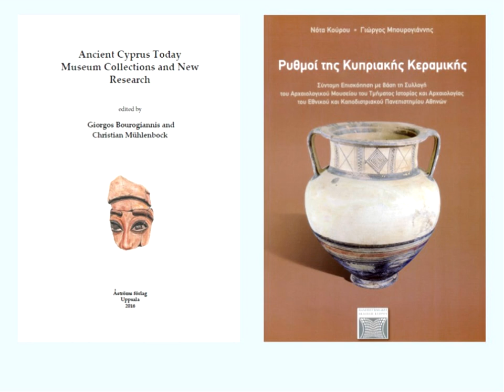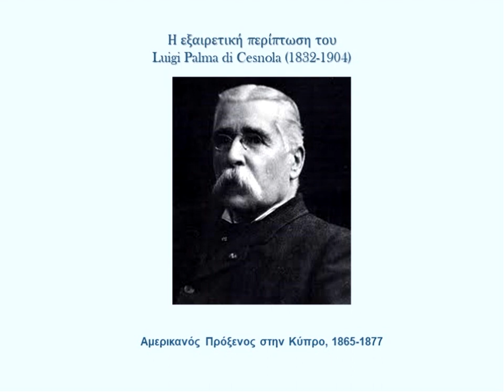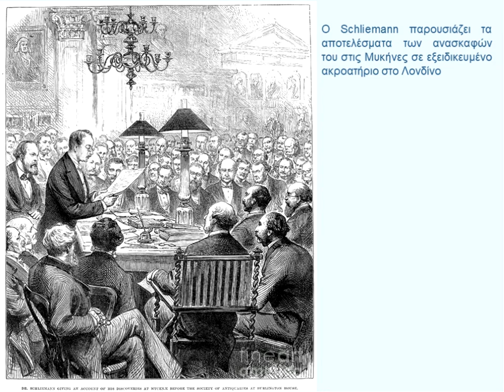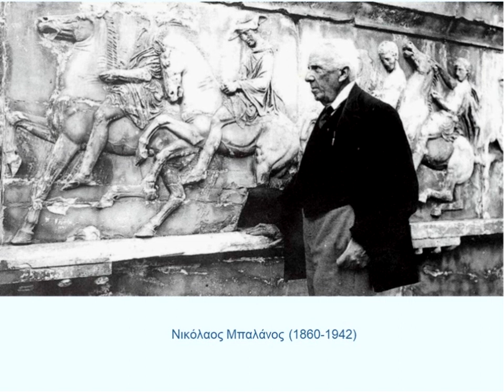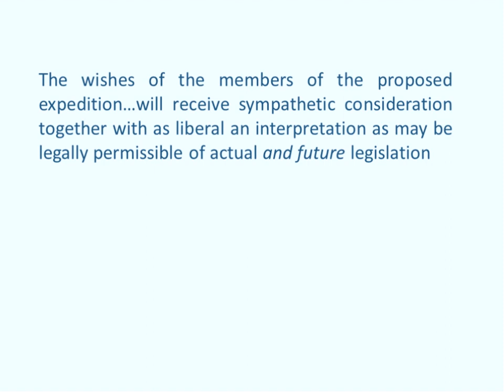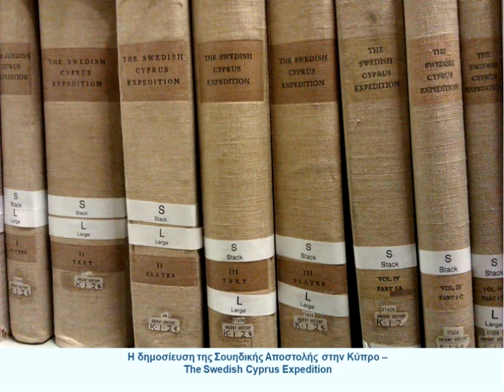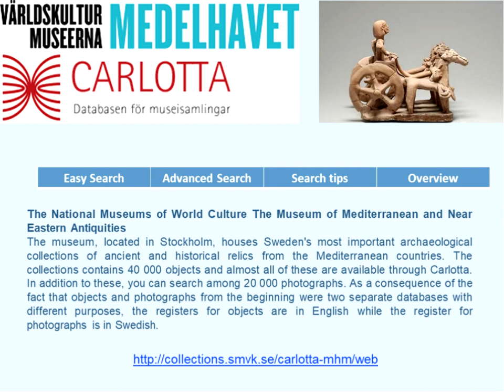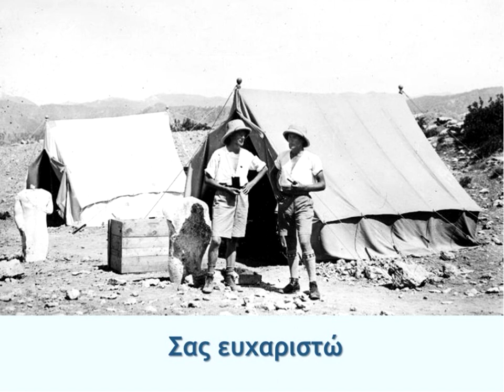Τηλεδιάλεξη: Η ιστορία της κυπριακής αρχαιολογίας: ο εξέχων ρόλος της Σουηδικής Αποστολής στην Κύπρο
Το θέμα «Ιστορία της κυπριακής αρχαιολογίας: ο εξέχων ρόλος της Σουηδικής Αποστολής στην Κύπρο» πραγματεύεται ο Δρ Γιώργος Μπουρογιάννης, Εθνικό Ίδρυμα Ερευνών /  Ινστιτούτο Ιστορικών Ερευνών, στον κύκλο των ανοιχτών για το ευρύ κοινό τηλεδιαλέξεων που οργανώνει το Πρόγραμμα «Σπουδές στον Ελληνικό Πολιτισμό» του Ανοικτού Πανεπιστημίου Κύπρου (ΑΠΚΥ) στα γνωστικά πεδία του.

Η τηλεδιάλεξη πραγματοποιήθηκε στις 4 Μαρτίου 2020. Πραγματεύεται την ιστορική διαδρομή της κυπριακής αρχαιολογίας και το ενδιαφέρον για τις κυπριακές αρχαιότητες, το οποίο άρχισε να εκδηλώνεται από τον 19ο αιώνα. Αρχικά είχε αρχαιοδιφικό εάν όχι θησαυροθηρικό χαρακτήρα και τα  σημαντικά αρχαιολογικά ευρήματα της τότε εποχής σπανίως ακολουθούσαν επιστημονικές μεθόδους ανασκαφής. Η μεταστροφή του φαινομένου αυτού παρατηρείται στις πρώτες δεκαετίες του 20ου αιώνα με τις έρευνες της Σουηδικής Αποστολής στην Κύπρο (Swedish Cyprus Expedition, 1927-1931). Σημαντικοί Σουηδοί αρχαιολόγοι καθιέρωσαν βασικές αρχές επιστημονικής μεθοδολογίας και συστηματικής αρχαιολογικής τεκμηρίωσης, που οδήγησαν σε δημοσιεύσεις, οι οποίες αποτελούν σημεία αναφοράς ακόμα και σήμερα. Σημαίνουσα ήταν κατά τις πρώτες δεκαετίες του 20ού αιώνα και η συνεισφορά πρωτοπόρων Κυπρίων αρχαιολόγων, όπως ο Μενέλαος Μαρκίδης, πρώτος έφορος του Κυπριακού Μουσείου στη Λευκωσία, και ο Πορφύριος Δίκαιος, ο οποίος ανέσκαψε ορισμένες από τις σημαντικότερες προϊστορικές θέσεις του νησιού.